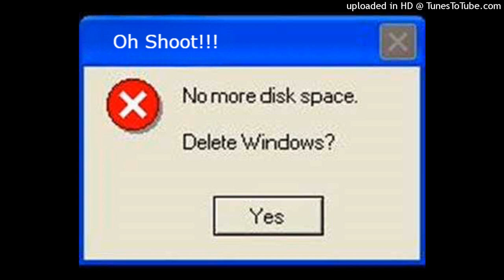Microsoft Music - Windows Error (Midi Remix)